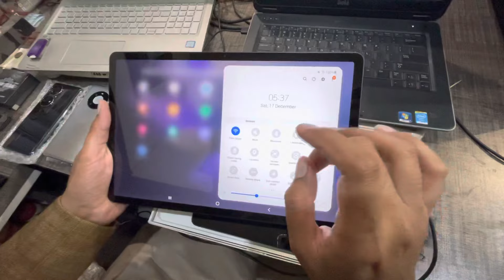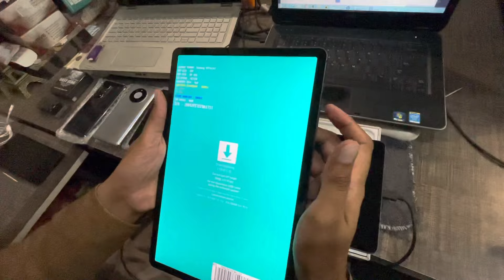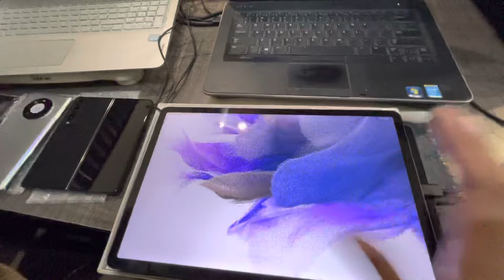Samsung KG LOCK Remove Done Without ISP Without Opening Without Jtag By USB (First in the World)💪💪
Samsung KG LOCK Remove Done By USB Cable, Without ISP Without Opening back cover Without Jtag (First in the World)💪💪
 All Android 11 & 12 SAMSUNG Fold4, fold3, fold2, s22 ultra , s22 , s21 ultra , s21 , note 20 , s20 , flip4 , flip3 , flip2 Supported without opening back cover
Only Parcel Services